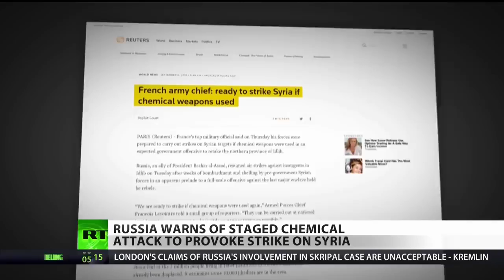France To Join U.S. Strike On Syria If Chemical Attack Occurs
September 06, 2018 - France has joined the US in threatening airstrikes against the Syrian government in the event of a chemical weapons incident. RT America’s Dan Cohen reports.